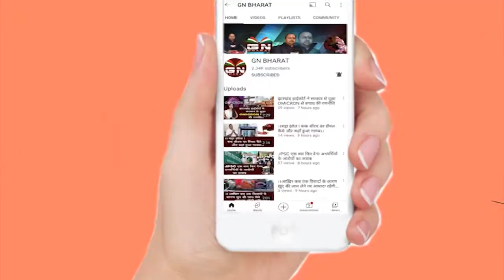Viral Boy Sonu का बड़ा बयान - मीडिया वाले हमको IAS नहीं बनने देंगे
Viral_Boy_Sonu ने का बड़ा बयान - मीडिया वाले हमको IAS नहीं बनने देंगे